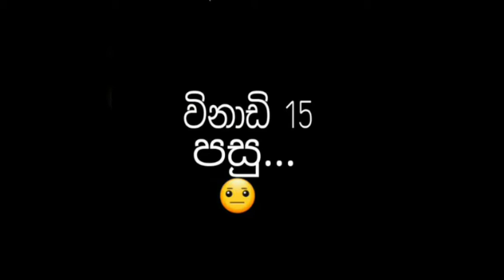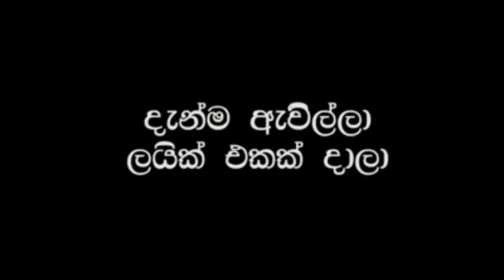kelle Shopping gihin... ( Choppe Aiya )